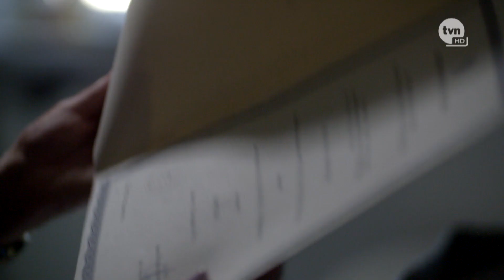Świadek numer 10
Kapitan Magdalena J. była oficerem Agencji Bezpieczeństwa Wewnętrznego. To ona jako pierwsza ustaliła, że Amber Gold może stać się wielką piramidą finansową. Jednak jej wiedza nie została wykorzystana. Dlaczego? O tym Magdalena J. chciała opowiedzieć przed parlamentarną komisją, powołaną do wyjaśnienia afery.

Co wydarzyło się w pierwszych minutach sejmowego przesłuchania? Jak doszło do dekonspiracji agentki kontrwywiadu? Jak szukano haków na Donalda Tuska? Cały reportaż Macieja Dudy i Łukasza Rucińskiego „Świadek numer 10” dostępny na player.pl i TVN24GO.